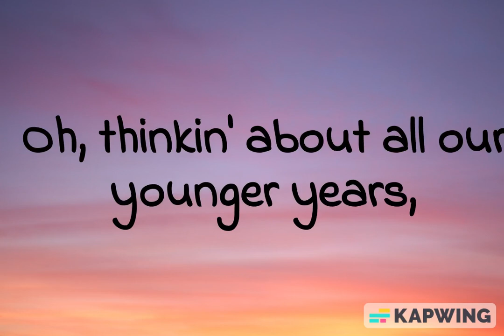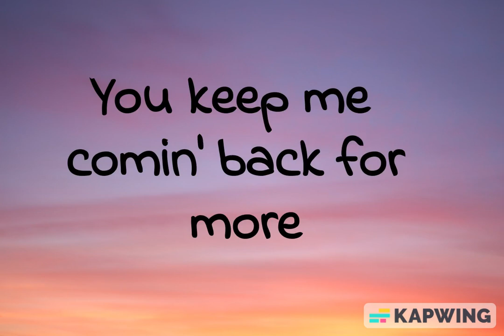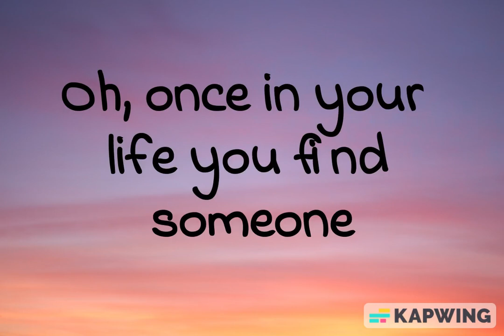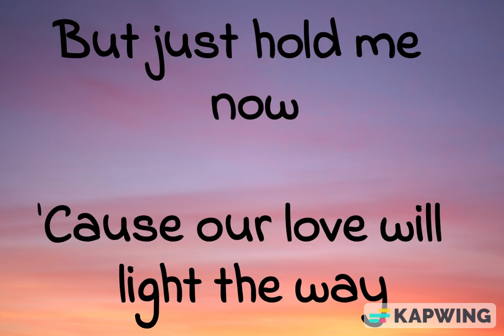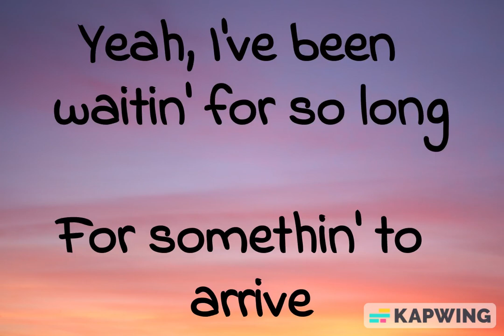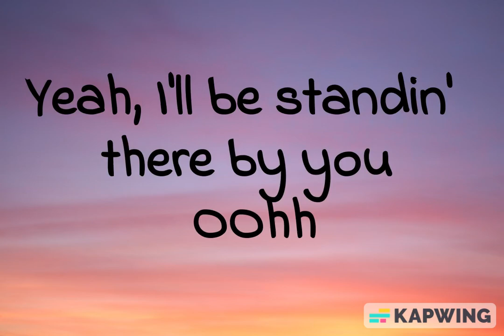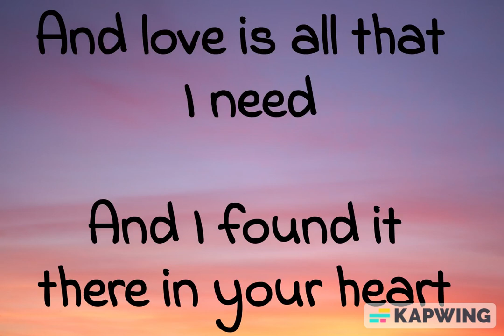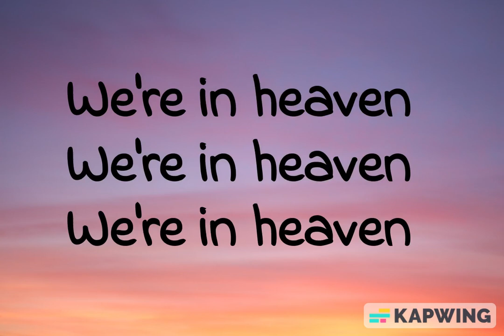Heaven - Bryan Adams (Boyce Avenue feat. Megan Nicole acoustic cover)